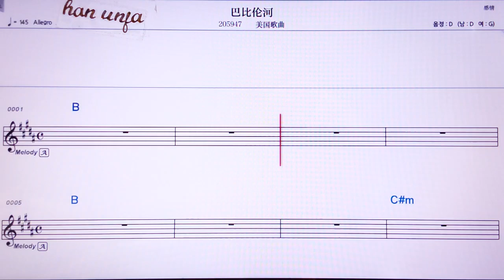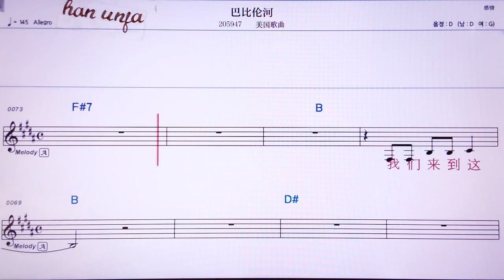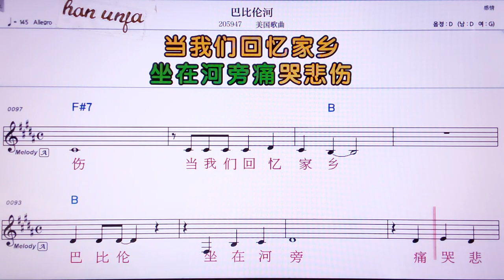💖빠비룬허/메이궈꺼궈 👍MR,노래방, 악보, 코드,Karaoke With Sheet Music